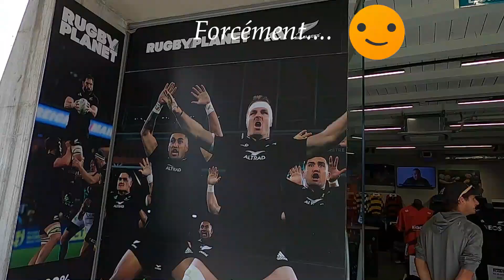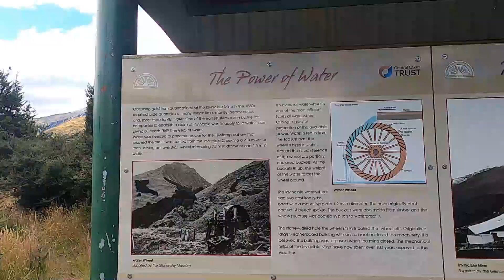Nouvelle-Zélande en fourgon aménagé - Episode 6/15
Nous sommes toujours du côté de Wanaka en ce début de vidéo. Puis après avoir laissé les parents de Gisela à l'aéroport pour leur retour chez eux, en Argentine, nous en profitons pour faire un tour à Queenstown et passer quelques jours autour du lac Wakapitu avec Olivier.
Ensuite, avec Gisela, Olivier, nous partons pour une boucle au Sud de l'ile du Sud. Nos journées sont coupées par des randonnées, des visites touristes et des bivouacs tous, très beaux.